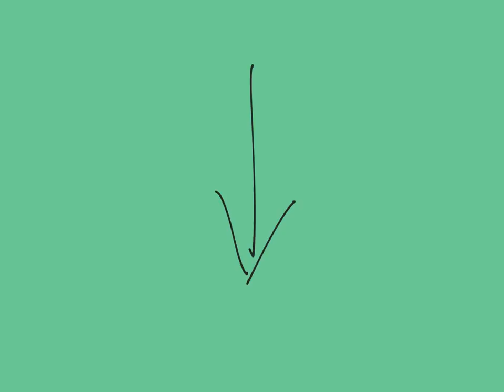La grande F.A.Q. sur la création de contenu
► DÉMARRER LA FORMATION (se termine demain)

✌️ QUI SUIS-JE ?

Je m'appelle Gabriel. J'ai décidé de sortir du modèle classique 'études-travail-retraite' pour vivre une vie qui m'inspirait vraiment.

Je parle de vivre une vie de choix, de création d'habitudes, de contrôler son quotidien, d'aisance sociale et de création de contenu.

Mon but est de vous inspirer à vivre une vie qui va vous rendre fier de vous.